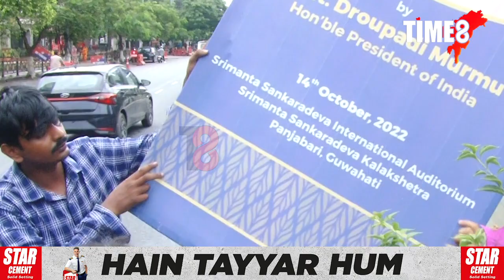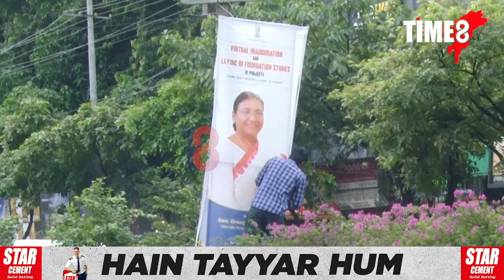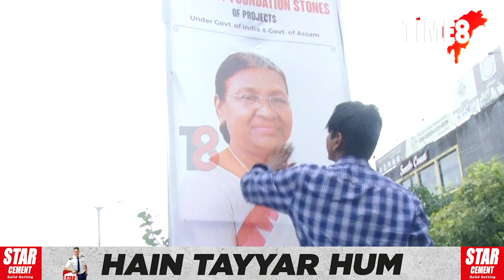কেমেৰা দেখি গা লৰিল কৰ্মচাৰীৰ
কেমেৰা দেখি গা লৰিল কৰ্মচাৰীৰ। ওলোটা হৈ থকা ৰাষ্ট্ৰপতিৰ হৰ্ডিং ঠিক কৰিলে কেমেৰা দেখাৰ পিছত